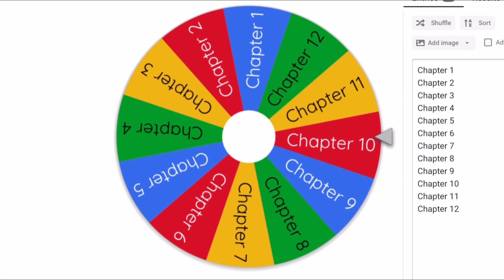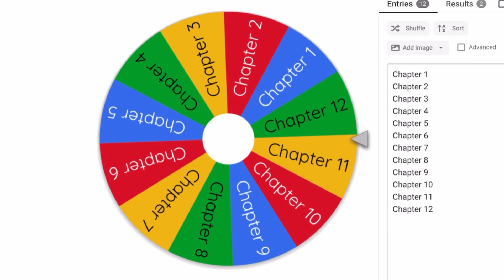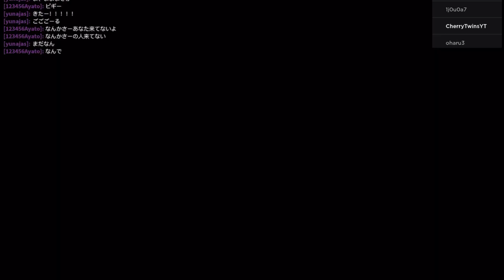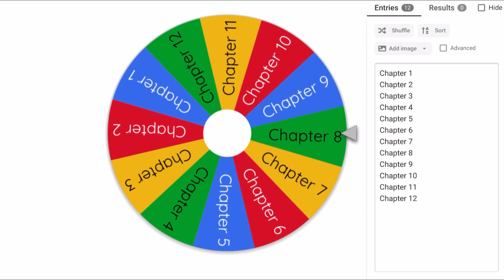Spin Wheel Decides What Maps I Play on Roblox Piggy!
Hi! In this video I used a spin wheel to decide which maps to play on Roblox Piggy!
Intro: (0:00)
1st Map: (0:09)
2nd Map: (0:46)
3rd Map: (1:28)
4th Map: (1:55)
5th Map: (3:39)
Outro: (5:24)